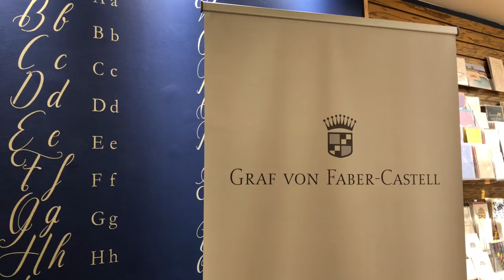Graf von Faber Castell Event at Laywine's in Toronto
Thank you to Laywine's and Graf von Faber-Castell for a wonderful evening event! If you're ever in the area, don't pass up a chance to attend an event. They're always super fun, you get to meet fantastic people, try out things you might not try otherwise, and in general, make some super memories.

Pen of the year(s), new leather products, and more!